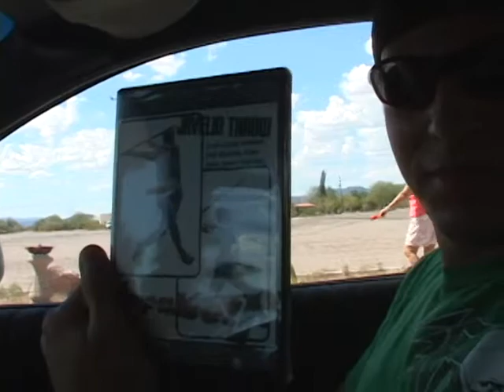Why Arizona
Javelin Shoes

Javelin Throw Instructional Video

Rubber Javelin Training Balls

greer, andreas throkildsen,  "Javelin Throw (Sport)", running, exercise,

crossfit, bruce jenner, usain bolt, tyson gay, walter dix, fast, throwing, jump,

run, lift weights, tero pitkimaki, esko mikkola, sean furey, track & field,

football, soccer, spear, spartan, 300, PITKÄMÄKI Tero, VESELÝ Vítezslav,

PYATNYTSYA Oleksandr, RUUSKANEN Antti, VASILEVSKIS Vadims, WALLIN Gabriel,